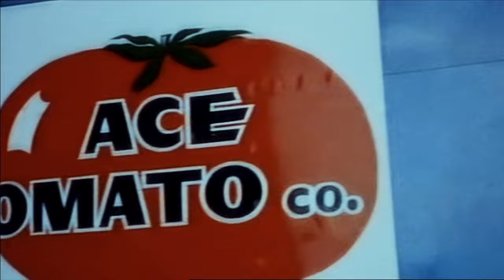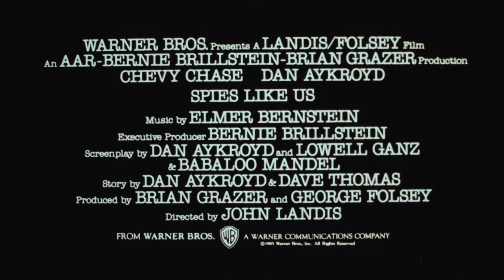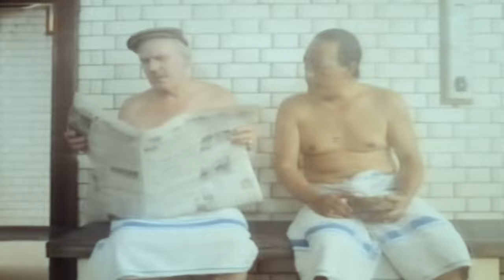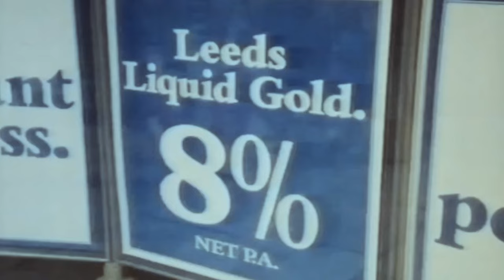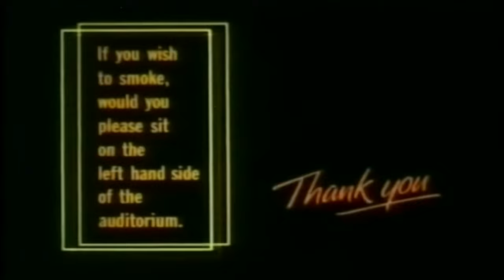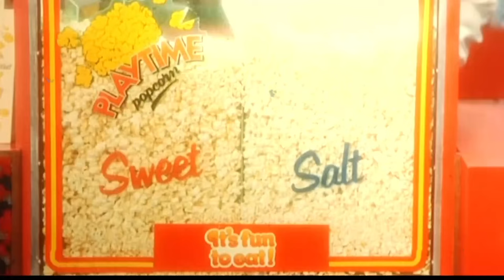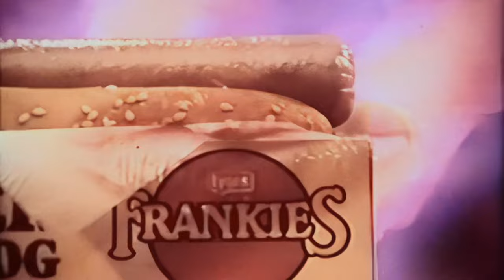BACK TO THE FUTURE (December 1985 ABC Cinema Trailer Reel) -- Home Cinema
Released in UK cinemas in December 1985, this is a custom trailer reel for an ABC Cinema presentation of 'Back to the Future', starring Michael J. Fox, Christopher Lloyd, Lea Thompson and Crispin Glover.

Director: Robert Zemeckis
Writers: Robert Zemeckis & Bob Gale
BBFC Certificate: PG
Production Company: Universal Pictures - Amblin Entertainment
Distributor: U.I.P. (UK)